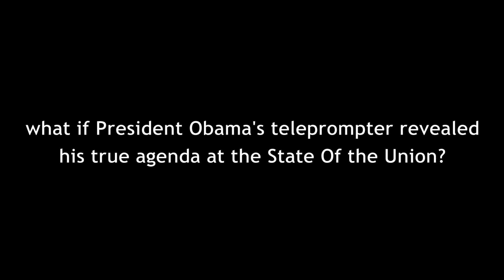LibertyPen - Obama Tells The Truth At SOTU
What if Obama's teleprompter revealed his true agenda at the State Of The Union?